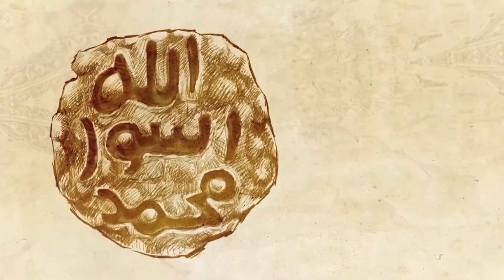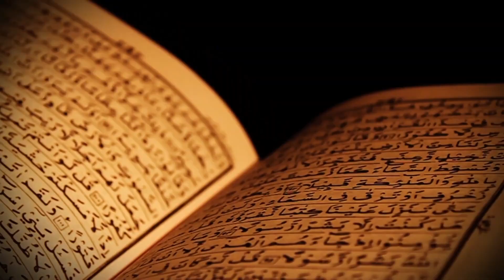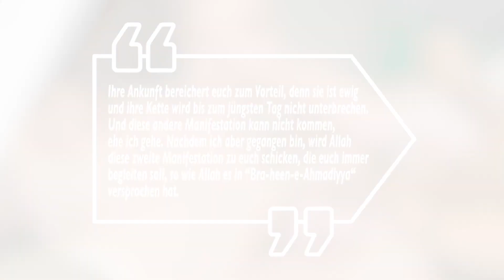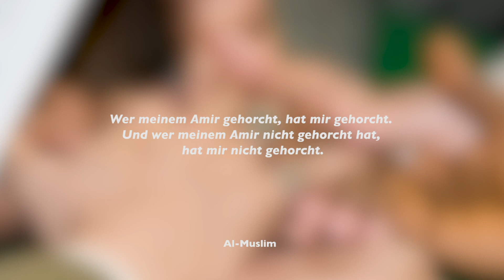Khilafat | Doku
Das Khilafat - nach dem Prophetentum die 2.Manifestation Gottes.

Welche Rolle nimmt es im Islam ein? Welche Bedeutung hat es besonders für uns Ahmadi Muslime? Und wie sollten wir unserer Verantwortung gegenüber dem Kalifen gerecht werden?

Dieses Video wurde am 27. Mai 2020 anlässlich Youme-e-Khilafat (Tag des Kalifat)  gezeigt.

Kostenlose und kompetente 24/7 Islam Info-Hotlines:

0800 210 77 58 (deutsch)
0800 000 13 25 (türkisch)